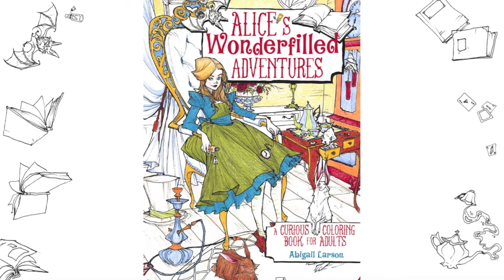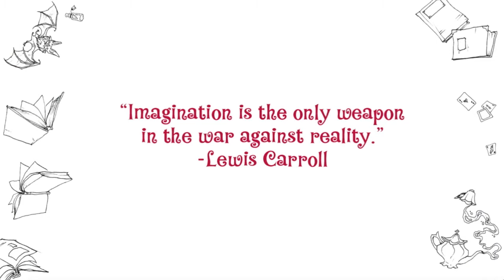Take a Trip to Wonderland in Alice's Wonderfilled Adventures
You can join Alice in Wonderland and color to your heart's delight, making the roses red, blue or any color you want in Alice's Wonderfilled Adventures by Abigail Larson! Relax and enjoy coloring 70 fantastic images of Alice and Wonderland.

Also look for it at art and craft stores, Barnes and Noble and Amazon and everywhere books are sold!

And don't miss out on other exclusive step-by-step videos and trailers from our books!